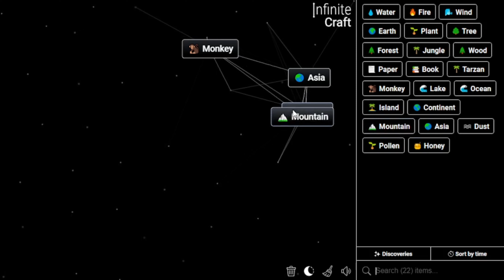How to Get Winnie Pooh in Infinite Craft | Make Winnie Pooh in Infinite Craft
📜 Featured Infinite Craft Recipes:

Winnie Pooh ,